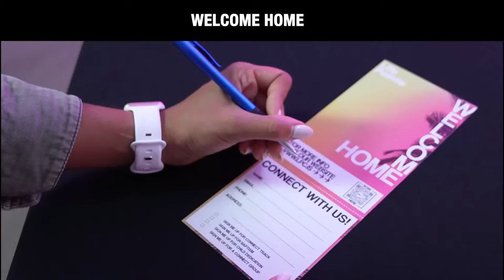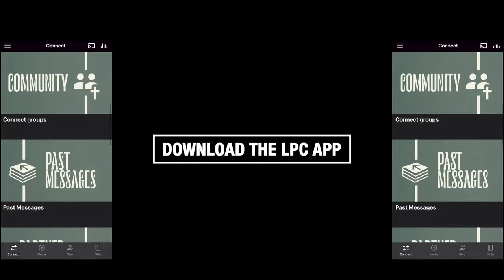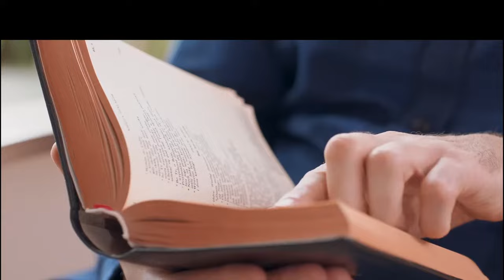HEAR THIS! Pastor Rich Whitter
Welcome to our Livestream!